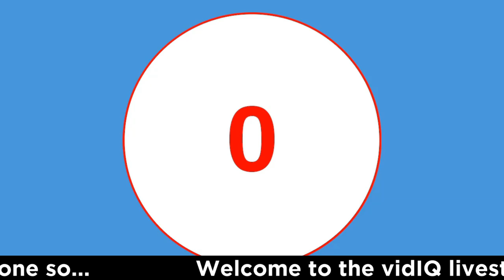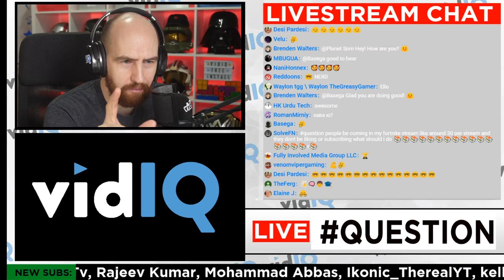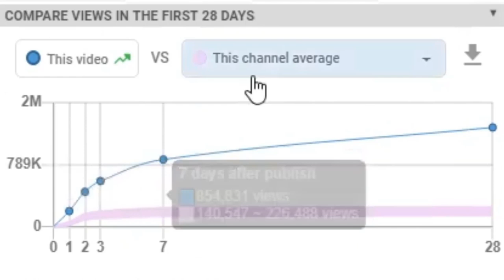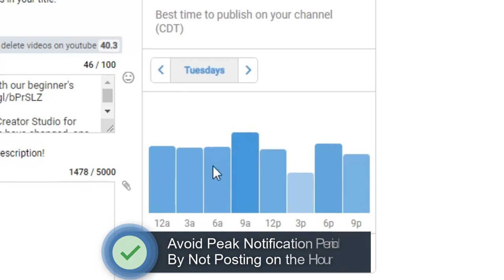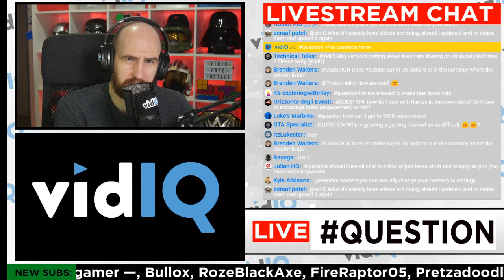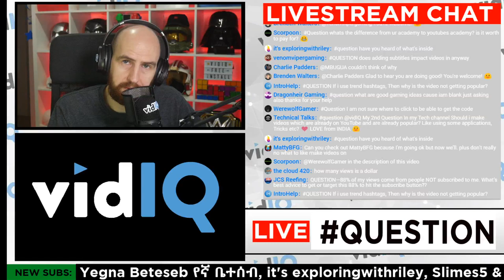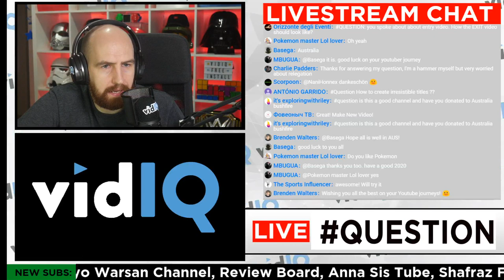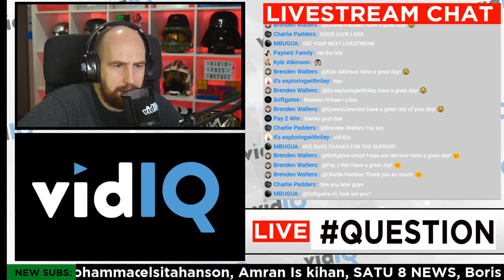How to Get More Views and More Subscribers with vidIQ - The Complete A-Z Guide!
How do you get more VIEWS, more SUBSCRIBERS, and grow your YouTube channel? With vidIQ of course!

If the direct link does not work use 'WEBINAR' on the pricing plans page.

If you love the channel but want to learn even more, join the vidIQ academy for in-depth video creator lessons

We are all on the same video creator journey, passionate about a message we want to share with a global audience. But it can be hard to get that message out over YouTube when more than 400 hours of content is uploaded every minute. That's where vidIQ can help.

With our tools (many of them free) we can help you research YouTube, analyze every single video on the platform, audit your own channel and take actionable steps that are proven to help you get more views, more subscribers and grow your channel.

During this tour around our tools, our customer success director Liron will take you on a journey through the vidIQ experience, educating you on how we can help before you pick up the camera and after you've finished rendering your final masterpiece.

🔎vidIQ provides on-the-spot analytical video data, research tools and management features for your YouTube channel. For a full guide read this:

SOCIAL